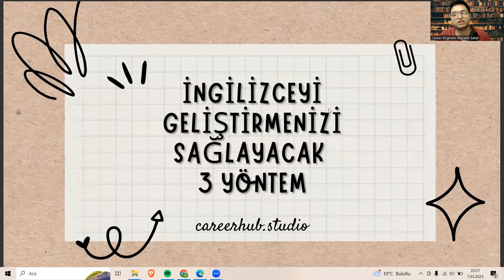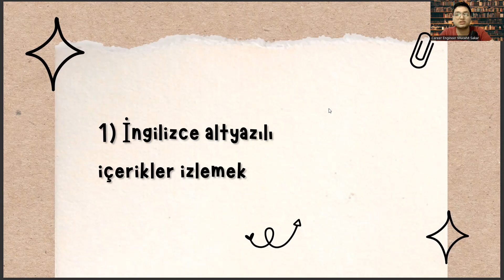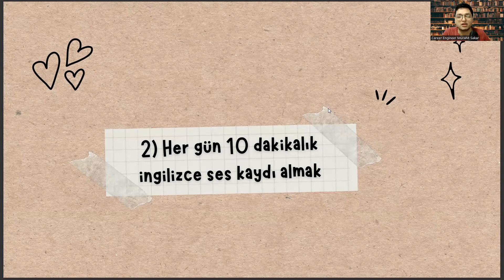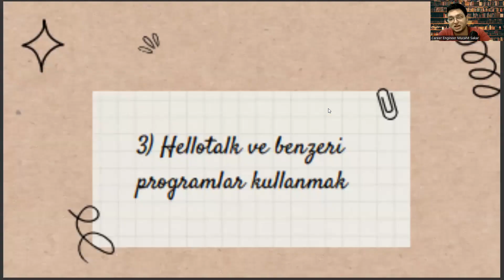Turizm İşletmeciliği Öğrencisi Olarak İngilizcenizi Geliştirecek 3 Yöntem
turizm ve otel işletmeciliği taban puanları 2 yıllık 2022,
turizm ve otel işletmeciliği maaşı 2022,
turizm işletmeciliği maaş 2022,
turizm ve otel işletmeciliği 4 yıllık taban puanları 2022,
lojistik yönetimi nedir,
yerel yönetimler nedir,
ösym ais,
inşaat teknolojisi,
sosyal hizmetler bölümü,
yökatlas,
izmir üniversiteleri,
atü turizm işletmeciliği a.ş,
turizm işletmeciliği taban puanları 2022,
turizm ve otel işletmeciliği taban puanları 2022,
yök atlas,
turizm ve otel işletmeciliği 4 yıllık,
turizm taban puanları 2 yıllık,
turizm ve otel işletmeciliği taban puanları 2 yıllık,
turizm işletmeciliği ne iş yapar,
turizm işletmeciliği ne yapar,
turizm otel işletmeciliği,
otel işletmeciliği,
turizm ve otel işletmeciliği,
turizm işletmeciliği puanları,
turizm işletmeciliği taban puanları,
turizm otel işletmeciliği taban puanları,
turizm ve otel işletmeciliği taban puanları,
turizm işletmeciliği nedir,
turizm işletmeciliği bölümü,
turizm bölümleri,

turizm işletmeciliği ve otelcilik,
turizm işletmeciliği dersleri,
2 yıllık turizm ve otel işletmeciliği,
turizm işletmeciliği sıralama,
turizm ve otel işletmeciliği ne iş yapar,
seyahat işletmeciliği,
turizm ve otel işletmeciliği nedir,
sağlık turizm işletmeciliği,
turizm rehberliği,
yök atlas,

Kariyer Yönetimi,
Kariyer Planlama,
İşe Alım,
CV Hazırlama,
Özgeçmiş Hazırlama,
İş Başvurusu,
İş Fırsatları,
Kariyer Geliştirme,
İş İlanları,
İş Arama Motorları,
Networking,
İşyeri Kültürü,
İşyerinde Yükselme,
İş Değiştirme,
İş Hayatı Dengesi,
İş Tatmini,
Kariyer Hedefleri,
Kariyer Geliştirme Planları,
Kariyer Yolları,
Liderlik,
Performans Yönetimi,
İşletme Yönetimi,,
İşletme Geliştirme,
Girişimcilik,
Yaratıcılık,
İşyeri Stresi Yönetimi,
Kişisel Markalaşma,
İşyerinde İlişkiler,
Takım Çalışması,
Yönetim Becerileri,
Mentorluk,
Kariyer Danışmanlığı,

Turizm,
İşletmecilik,
Okumak,
Turizm işletmeciliği,
Eğitim,
Üniversite,
Lisans,
Yüksek lisans,
Kariyer,,
Meslek seçimi,
Turizm sektörü,
Turizm eğitimi,
Akademik program,
Diploma,
İş fırsatları,
Yurtdışında eğitim,
Okul seçimi,
Burs,
Staj,
Öğrenci kulüpleri,
Ders programı,
İşletme dersleri,
Turizm dersleri,
Dünya genelinde turizm,
Turizm pazarlama,
Turizm trendleri,
Turizm destinasyonları
Turizm endüstrisi,
Otel yönetimi,
Seyahat ve tatil planlama,
Rehberlik ve konukseverlik,
Yönetim becerileri,
Proje yönetimi,
İnsan kaynakları yönetimi,
Finansal yönetim,
Misafir ilişkileri,
Servis kalitesi,
Konaklama yönetimi,
Yiyecek ve içecek yönetimi,
Turizm işletmelerinde strateji,
İşletme planlaması,
İşletme yönetimi,
İşletme stratejileri,
İşletme analizi,
İşletme finansı,
İşletme etiği,
Girişimcilik,
İşletme yenilikleri,
İşletme liderliği,
İşletme organizasyonu,
Turizm sektöründe istihdam,
Turizm sektörü trendleri,
Turizm sektöründe iş fırsatları,
Turizm sektörü becerileri,
Turizm sektöründe teknoloji,
Turizm sektöründe müşteri hizmetleri,
Turizm sektöründe işletme stratejileri,
Turizm sektöründe girişimcilik,
Turizm sektöründe liderlik,
Turizm sektöründe organizasyon yönetimi,
Turizm sektöründe işletme yönetimi,
Turizm sektöründe finans yönetimi,
Turizm sektöründe işletme analizi,
Turizm sektöründe işletme planlaması,
Turizm sektöründe işletme etiği,
Turizm sektöründe servis kalitesi,
Turizm sektöründe misafir ilişkileri,
Turizm sektöründe konaklama yönetimi,
Turizm sektöründe yiyecek ve içecek yönetimi,